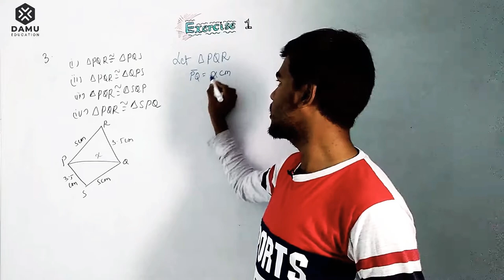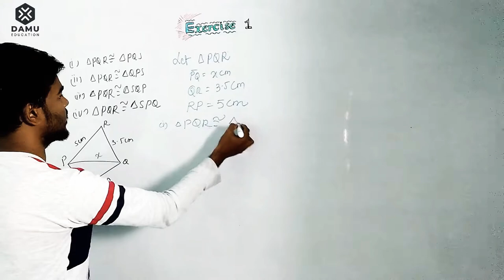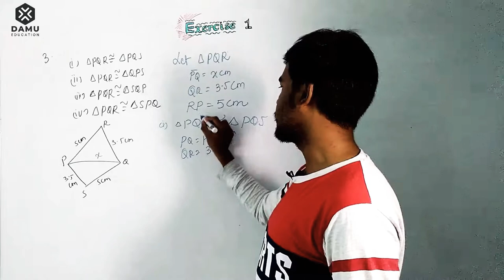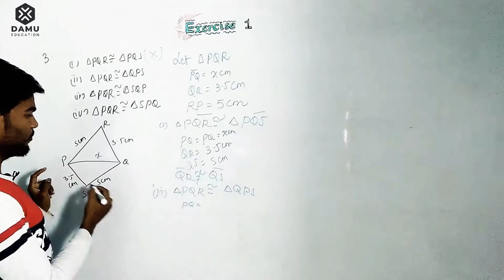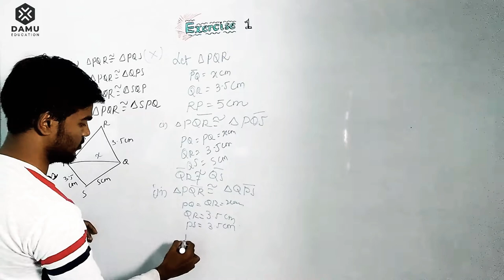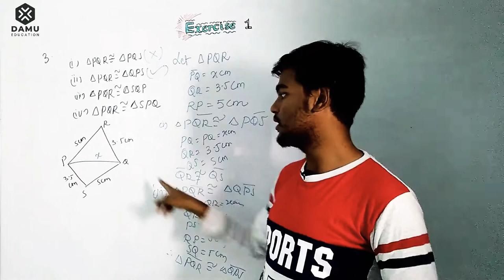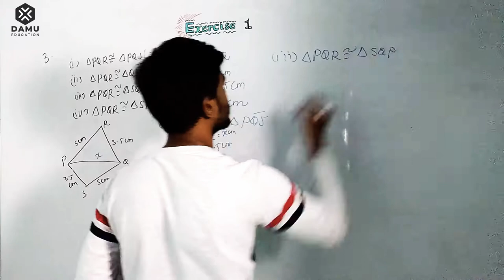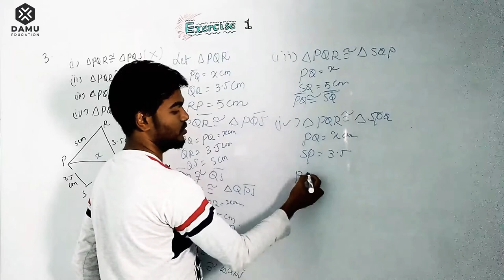Congruency Of Triangles | SSS Congruency Rule, How to check SSS Congruent rule Ex 1 Q 3 | 7th Class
Congruency of Triangles | 7th Class | SCERT

7th Class Andhra Pradesh and TS Mathematics solutions
SCERT AP | TS States Maths Answers with clear Explanation and Shortcuts

6th class | NCERT | CBSE

* Whole Numbers
* Integers
* Fractions
* Decimals
* Data Handling
* Mensuration
* Algebra
* Ratio and Proportion
* Symmetry

7th Class | SCERT | AP & TS

8th class | NCERT | CBSE

* Rational Numbers
* Linear Equations In One Variable
* Understanding Quadrilaterals
* Practical Geometry
* Data Handling

9th class | NCERT | CBSE

* ALGEBRA (Polynomials, Linear Equations in Two Variables)
* COORDINATE GEOMETRY
* GEOMETRY (Introduction to Euclid's Geometry, Lines and Angles,
Triangles, Quadrilaterals, Area, Circles & Construction)
* MENSURATION (Areas, Surface Areas and Volumes)
* STATISTICS & PROBABILITY

10th class | NCERT | CBSE

* TRIGONOMETRY (Introduction to Trigonometry, Trigonometric Identities & Heights and Distances:
* STATISTICS & PROBABILITY

Maths Classes
Exam Tips
PSC Exams
Formulas Explanation
Math Formulas
Math Teasers
MCQ Tricks
MCQ Tips
Mind Blowing Tips to MCQ
Best Math Tutor
Excellent Math Tutorials
Best Maths in English
Best Logics in Math
Best Math Introduction Classes
Best Math Concepts Reveled
Math Concepts Clear Explanation